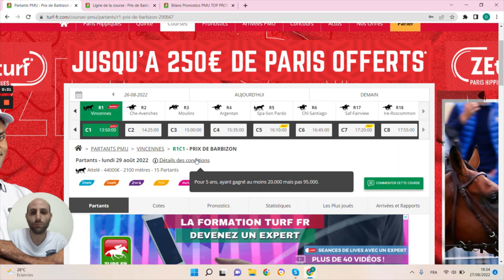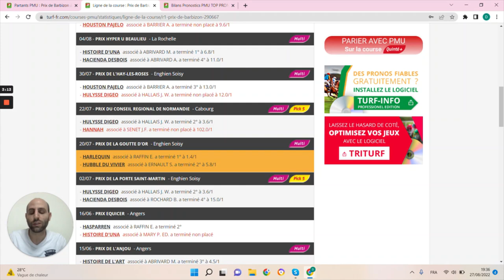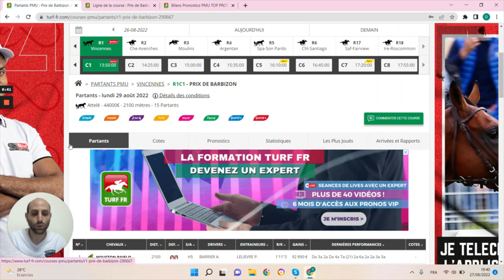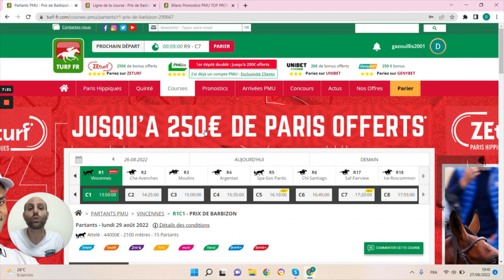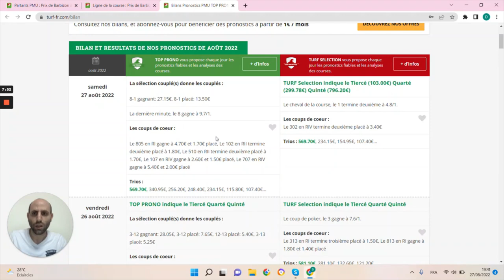PRONOSTICS PMU GRATUIT DE LA MINUTE QUINTE+ DU JOUR LUNDI 29 AOÛT 2022 #290667